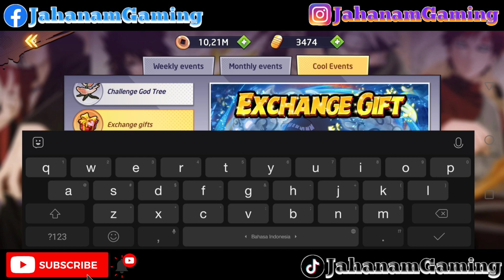THIS IS NEW GIFTCODE GUY'S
HURRY UP!!! NEW GIFTCODE RELEASE GUY'S.
This video I have a new GIFTCODE, so hurry up claim guys.

🌀 Summon Ninjas: 100+ Naruto Characters
🌀 Special graphics - Re-enacts epic battles
🌀 Join the Great War - Become a Legendary
🌀 Recruit powerful Ninjas - Create the best Shinobi
🌀 Challenge Arena - Show off Ninjutsu
🌀 Diverse features - Unlimited World
🌀 Free daily rewards - Earn free VIP and diamonds